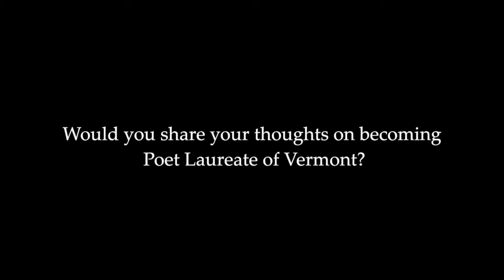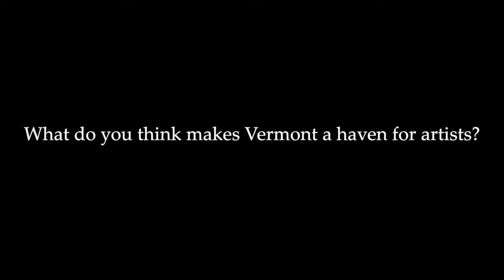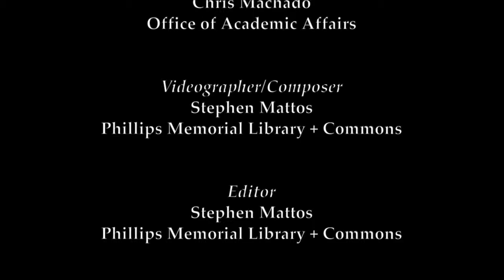Chard deNiord: Vermont's Poet Laureate 2015-2019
In this video, Chard deNiord shares his thoughts about becoming Poet Laureate of Vermont.